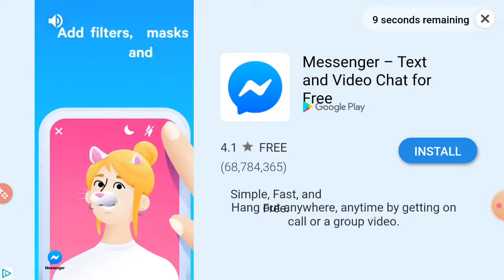Battle royal 1st game